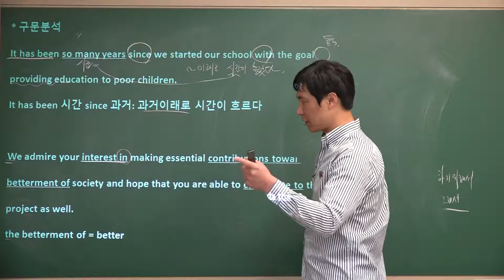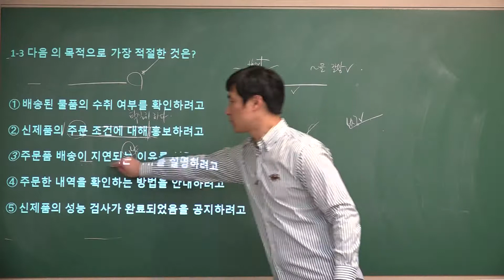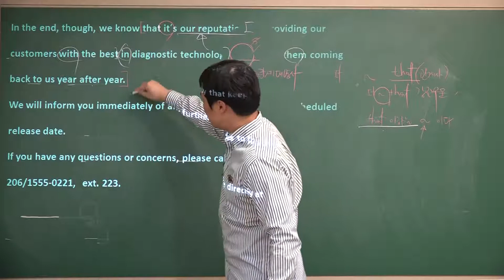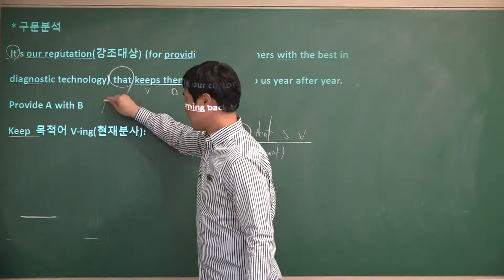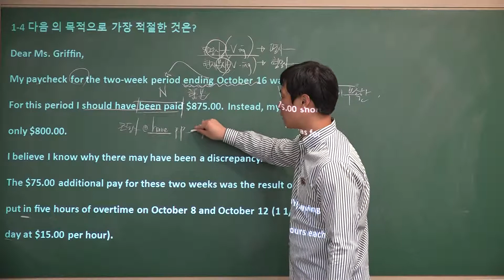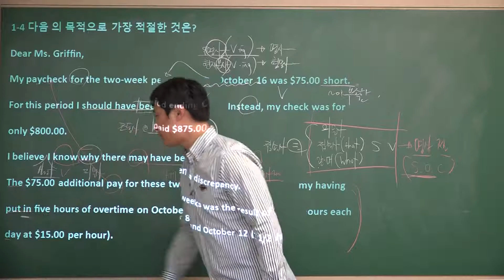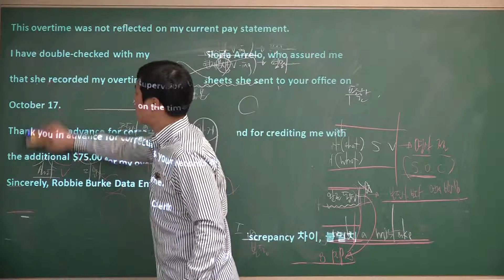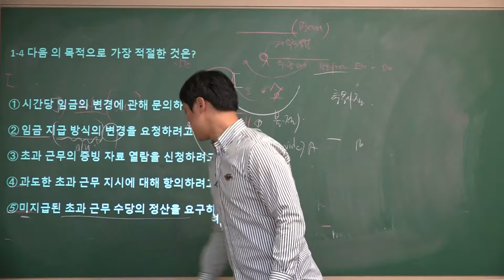2019수능특강 영어1강2~4번